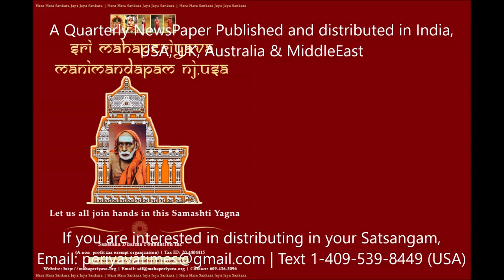Experience With Maha Periyava By : Sri Venkataraman - Mahalingapuram : PART 1